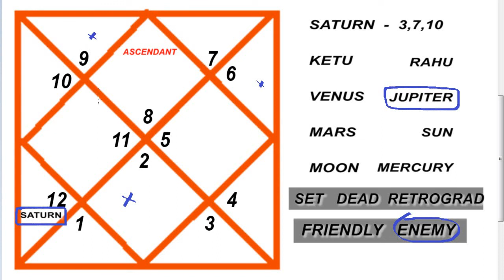ENGLISH | SCORPIO ASCENDANT | SATURN IN FIFTH ( 5th House )